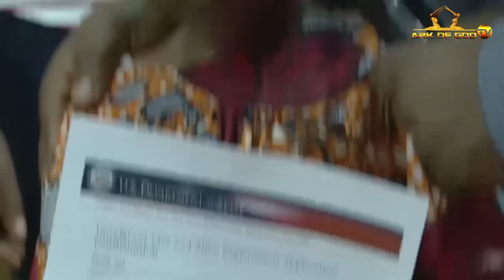HOW MY AMERICAN VISA APPEARED